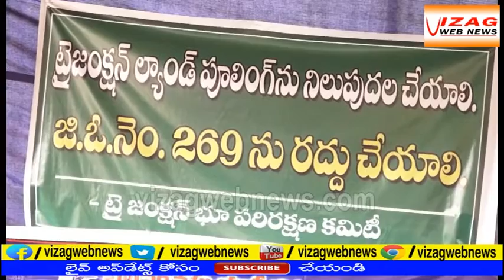Protest For Y Junction Land Pulling Issue